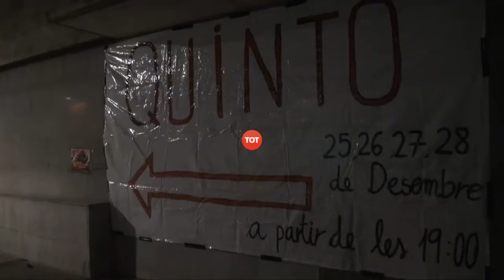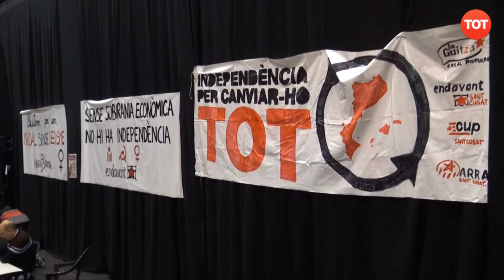Quinto de Nadal 2014